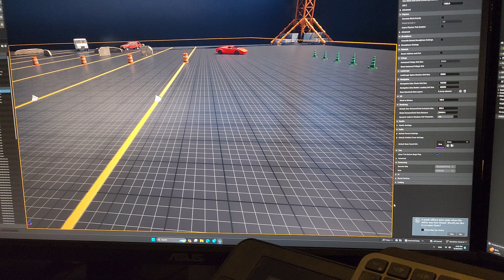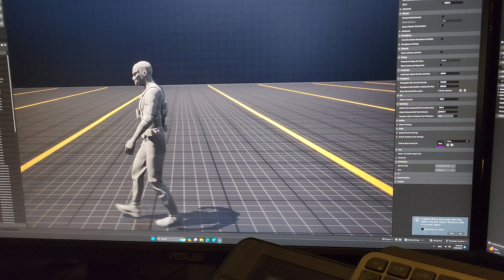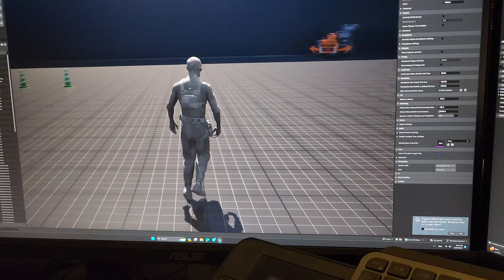Project M | UE5.4 | Motion Matching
Project M
This is something really new and not even out of my comfort zone...it's waay beyond that.
Over the past 3 months, I've been trying to learn how to move characters for games inside UE5 with the most natural way possible.

I want to thank Bassem Banna, because he is the person who put me on track and opened this new path for me.

I am using only Keyboard and mouse to control the movement, this is a WIP as i am waiting for the Sample Project from Epic to see, study this new method of moving characters and also read more documents about motion matching as am still new to this.

Hope you like it, and am open to discuss and talk to anyone about this topic.